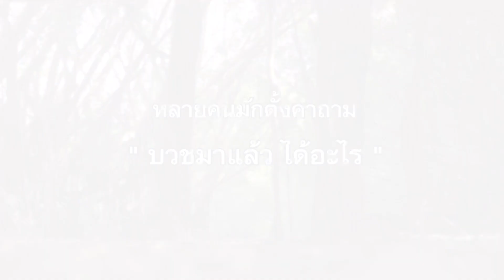บวชแล้วได้อะไร | น้องเจแปน | อดีตสามเณรปลูกปัญญาธรรม ปี 6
สามเณรปลูกปัญญาธรรม ปี 8 เปิดรับสมัครแล้ว  เริ่ม ๑๕ ตุลาคม - ๓๑ ธันวาคมนี้
สามารถสมัครออนไลน์และติดตามรายละเอียดได้ทาง